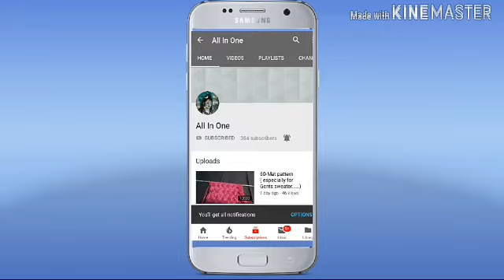71-Rose leaf sweater pattern.......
Hi Guys! How are you? I hope you all are fine. ..

Today I again came  with new video. In this video I am going to show you how to make this  woolen  design . This is very easy guys. You can easily knit it. ...

 If you want to watch more videos like this then don't forget to subscribe my channel and press the bell icon 🔔and set it to all so that you will get updated whenever I share or upload any video.

These are the links of different playlists of my channel. You can watch it from here.

If you love the video then press the like button 👍and make it blue, share it with your 🙏 and family so that they can learn something new and unique and must leave a comment in the comment section that how do you like the video.

You can ask anything that you didn't understand in the video through comment section. Response will be given to you within 24 hours